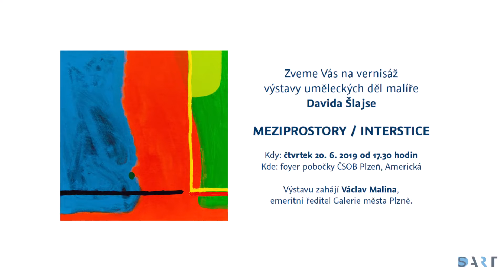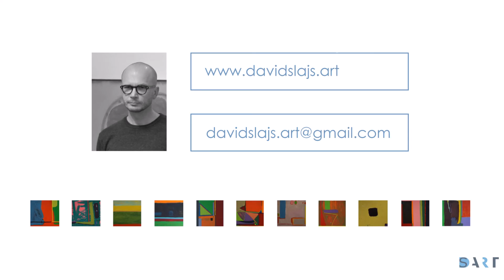Meziprostory / interstice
Photos by: Michal Veselý, Vladimír Dražil, David Šlajs
Created by: Martin Dvořák